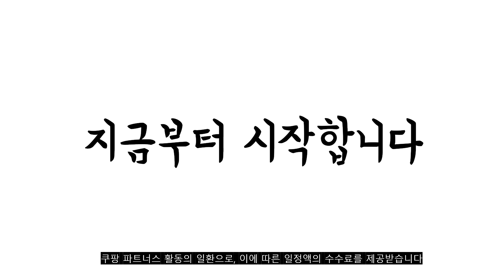2022년 가장인기있는 요구르트제조기 추천 판매순위 TOP10 가성비 평점 후기 비교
❤️❤️❤️2022년 가장인기있는 요구르트제조기 추천 판매순위 TOP10❤️❤️❤️
1위. 로이첸 요거트 데이+전용 발효용기 2개, 핑크, 1세트 [16,870원]

2위. 키친아트 라팔 요거쉐프 8구 디지털 요거트 제조기, KY-D3081OY [36,000원]

3위. 홈빙 초간편 요구르트 청국장 제조기 Y-1000 [19,800원]

4위. 보만 디지털 요거트메이커, JM6521 [48,800원]

5위. 이라이프 LOTTE-EY08 요거트메이커 요구르트제조기 블랙실버 [28,900원]

6위. 대우 요거트메이커 + 유리용기 7p, DEY-D7007 [20,400원]

7위. 보만 요구르트 제조기, JM6321 [32,080원]

8위. 주코 요거팟 요거트 메이커, ZCY-CK280 [29,010원]

9위. 엔유씨 요구르트 청국장 제조기 12개컵, NYF-G2824 [99,000원]

10위. 홈빙 초간편 요구르트 요거트제조기 Y-1000+제조용 유리병 세트, 홈빙 초간편 요구르트제조기 Y-1000 +전용 유리병 [20,390원]